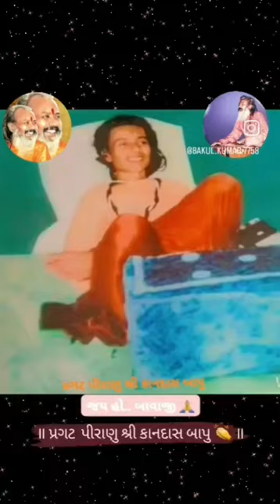{ પ્રગટ પીરાણુ શ્રી કાનદાસ બાપુ 👏 } kandasbapubhajan bakulbochiy@ibl